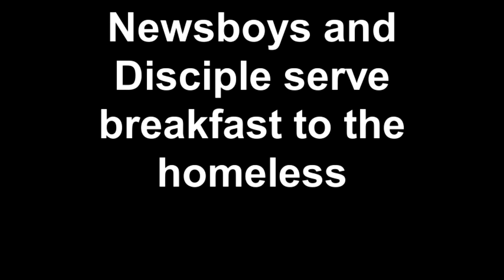Newsboys and Disciple serve breakfast to the homeless.mp4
Members of the Newsboys and Disciple served breakfast to the homeless at Union Gospel Mission of Portland!